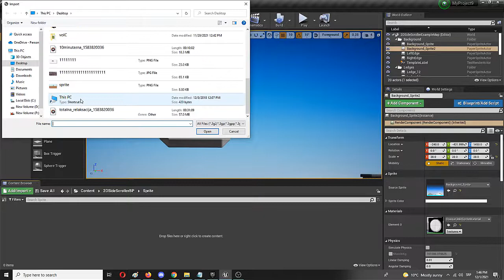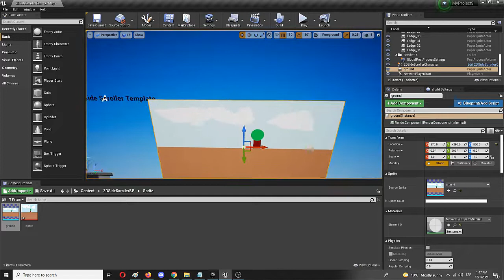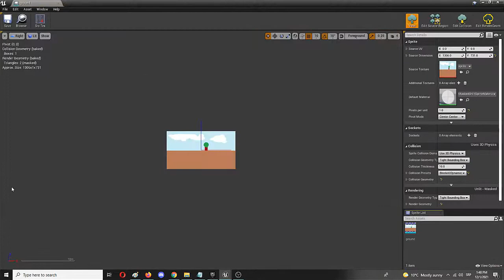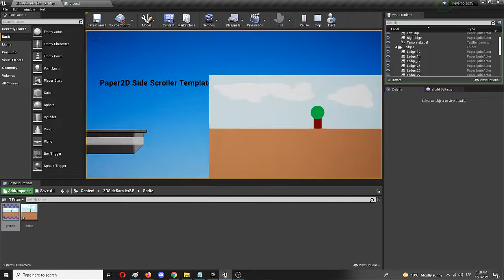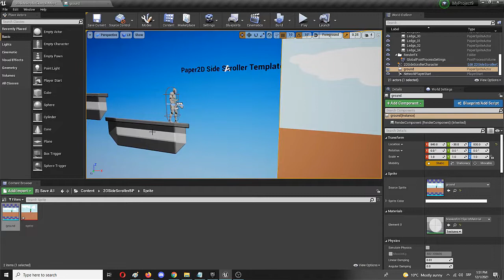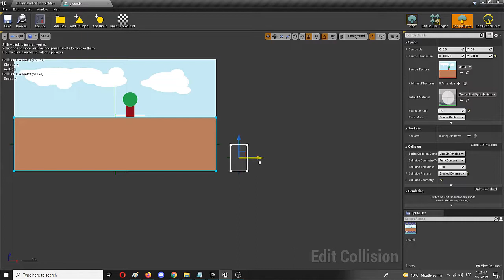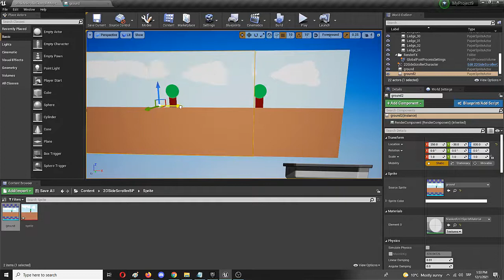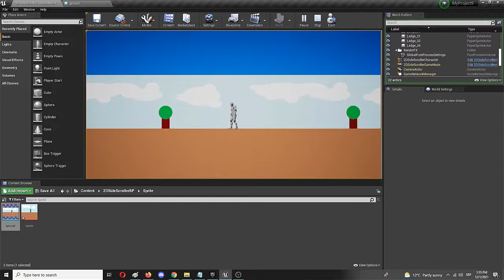How to Create a 2D Sprite and Set Collisions in Unreal Engine - UE Beginner Tutorial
or by sending some BTC to this address ➡️ 3Q98HUdZxvKpXnENhcD2y3ayLN8AvGM4Tf

Overcome procrastination today!

Hi and thanks for checking out this Unreal Engine beginner tutorial on how to create a 2D sprite and set its collisions. This is very useful if you're building something like a 2D platformer or a similar game that utilizes sprites. In this Unreal Engine sprite tutorial, I'm showing how to turn a simple .png image into a sprite (or a sprite sheet for an animated sprite).

From there, the video showcases the process of setting collisions in the same sprite so that only a part of the image is in the foreground (the ground on which the player character moves) while the rest is a background like in a regular 2D video game or cartoon. The process takes only minutes, even though the collision editor sometimes makes a few errors, which I also covered.